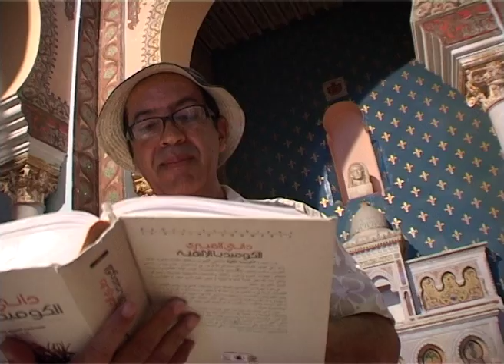Le Visage de la Comédie - Réalisation Montage Ghislaine Avan Musique Hélène Breschand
"Le Visage de la Comédie"  est une étape intermédiaire de la réalisation en cours du film "Le LA du Monde" qui consiste à faire lire au monde entier, dans toutes les langues, à des personnes rencontrées sous les auspices de la providence, des courts extraits de la Comédie de Dante, jusqu’à pouvoir recomposer le puzzle de l’œuvre entière.

Sans être un documentaire de fiction, ni une série de portraits, ni un reportage, "Le Visage de la Comédie" multi angles, multi langues, multi facettes, rassemble cependant toutes ces formes dans un genre inédit.